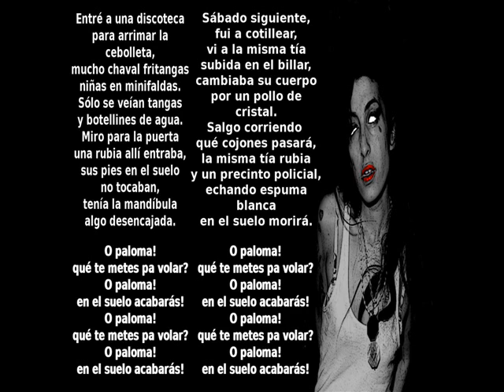Donkey Punch - Comebolsas